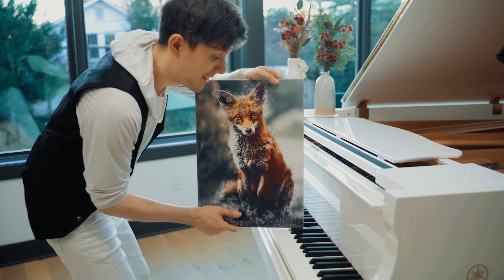We played "BACKSTREET'S BACK" with ARTWORK?!